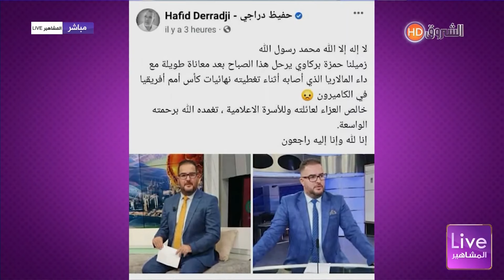بعد مرور سنة على وفاة الإعلامي حمزة_بركاوي.💔😭 شاهد بورتريه خاص حول الزميل "البركاوي" رحمه الله 😣😣